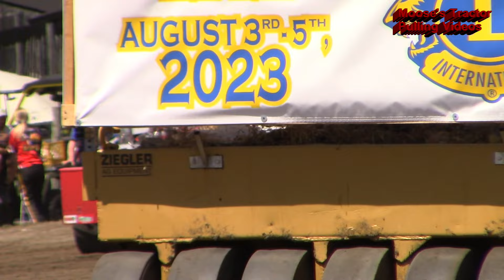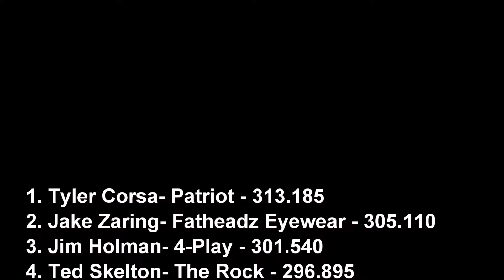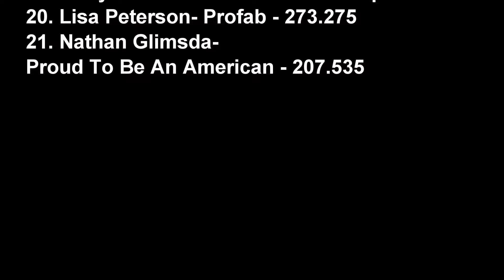NTPA 2022: 6,200lb GN Modified FWD Trucks from Rockwell, IA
A tough track in the afternoon to pull on as always, and the trucks never disappoint, with a showing of 21 trucks. From the North Iowa Nationals in Rockwell, Iowa, here are the National Tractor Pullers Association (NTPA)'s GN 6,200lb Modified FWD Trucks!

Friday Afternoon
08/05/22
12PM